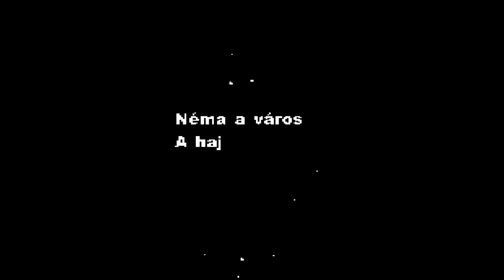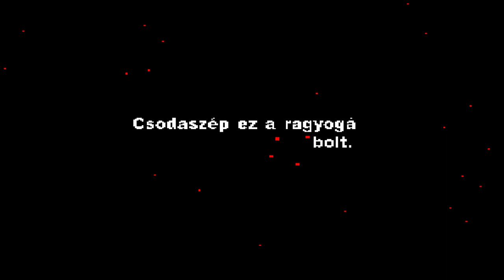CMC - Budapest te csodás / 2020 May / Karantén-dal/Quarantine song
Budapest te csodás / 2020 május
Directed by: Botond I. Tobai
composer: Kósa Vince & Paul Jam 2008.
mixed, mastered and co produced: Horváth Barnabás Barnsz and CMC
performed: CMC (Kósa Vince, György Szász, Horváth Barnabás Barnsz) 2020.
lyrics: György Szász and Pártos Jenő ( from 1925.)

lyrics
"Budapest, Budapest, te csodás!
Te vagy nékem a szívdobogás.
Sehol nincs a világon olyan szép május,
És ilyen rügyfakadás!

Budapest minekünk a világ.
A Dunát mennyi híd öleli át!
Fenn az égen a hold, és a sok teli bolt.
Csodaszép ragyogás!

(Fényes Szabolcs–Szécsén Mihály–Pártos Jenő: a Rigó Jancsi című operettből Budapest, te csodás- 1925.)

Néma a város
A hajnali ködben
mégcsak ketten vagyunk..
és állsz mögöttem

Kiürült szemekkel
kövek az agyban
és ketten vagyunk..

Csak állsz magadban..